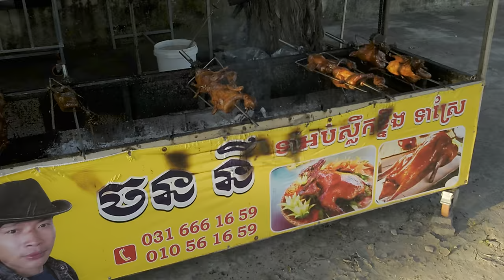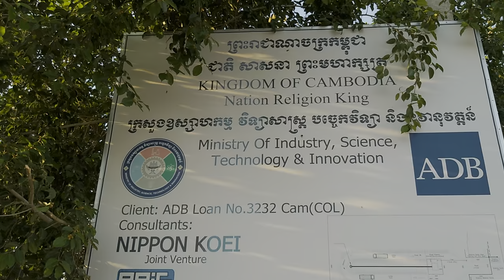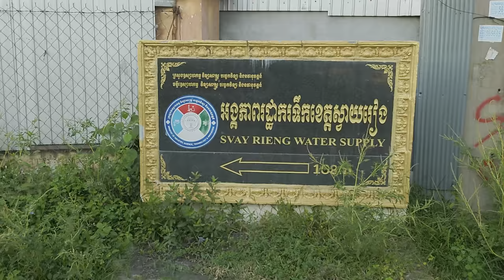Sunday walking tour in Svay Rieng Province Cambodia South East Asia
cambodia rolaak southeastasia life travel sunday holiday weekend rolaak rolaak2. 0